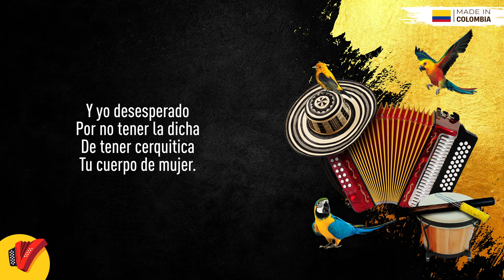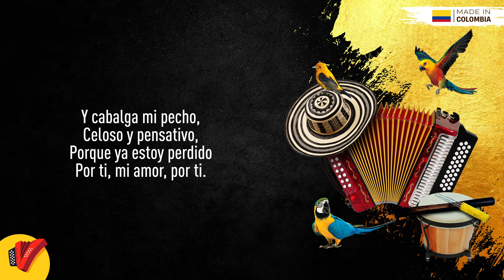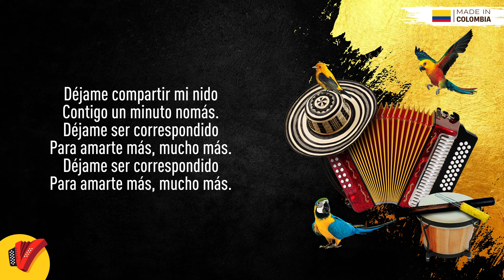Déjame Quererte, Binomio De Oro, Video Letra - Sentir Vallenato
No pares de disfrutar de Déjame Quererte, un gran éxito del Binomio De Oro De América.

Autor: Hernando Marín

Letra:

Yo sé que el sol se oculta,
Que al día siguiente nace,
Que sus rayos esparce,
Que dan luz y calor.

En cambio, tú me niegas
La dicha de adorarte.
Dejarme acariciarte,
Déjame darte amor.

Dejarme acariciarte,
Déjame darte amor.

Déjame sentir que, al amarte,
Se llene mi cuerpo de ti.
Deja que te quiera un instante
Para ser feliz, muy feliz.

Yo sé que tú te duermes,
Tu lecho te acaricia,
Gozando la delicia
Del calor de tu piel.

Y yo desesperado
Por no tener la dicha
De tener cerquitica
Tu cuerpo de mujer.

Déjame besar tu boquita
Pa' sentir tu aliento, tu voz.
Déjame tenerte cerquita
Para darte amor, mucho amor.

Se dibuja tu cuerpo
Con tu claro vestido;
Sobre tu busto erguido,
Una cruz de rubí.

Y cabalga mi pecho,
Celoso y pensativo,
Porque ya estoy perdido
Por ti, mi amor, por ti.

Déjame compartir mi nido
Contigo un minuto nomás.
Déjame ser correspondido
Para amarte más, mucho más.